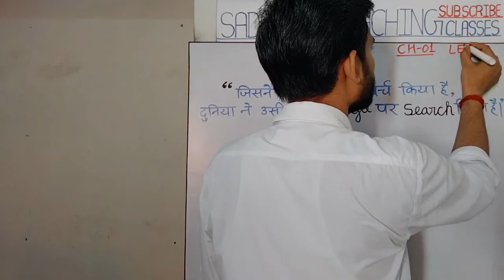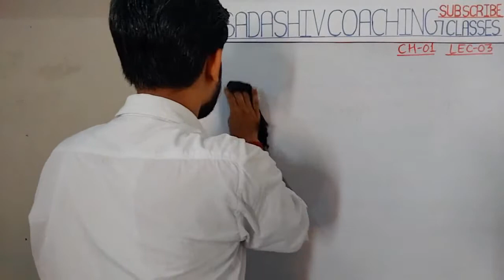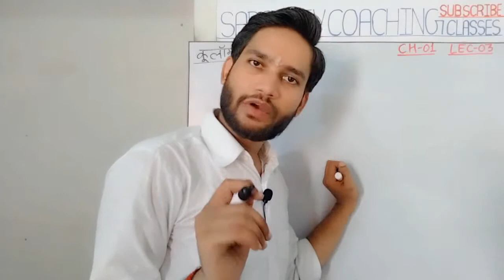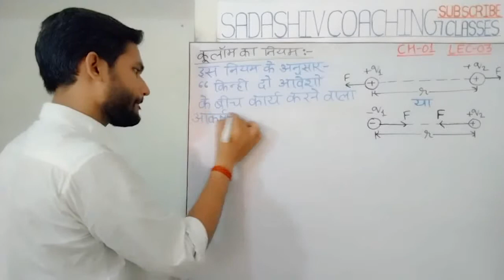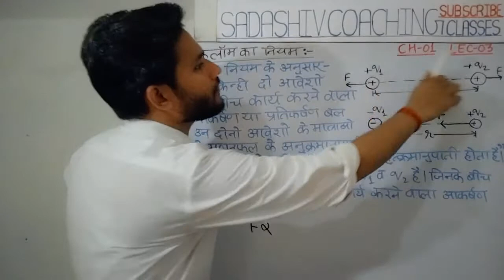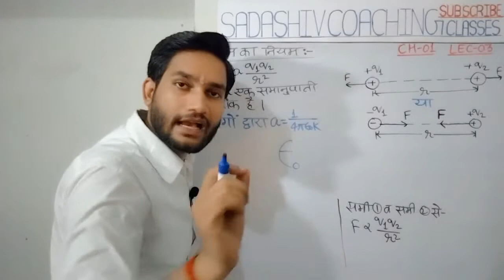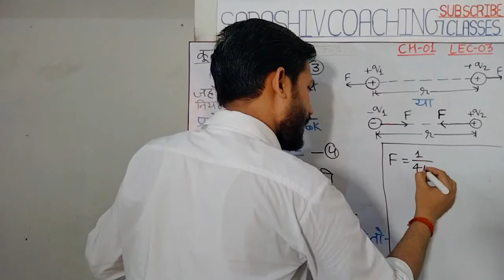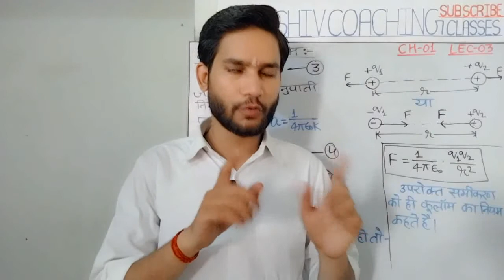कूलॉम का नियम Class-12 PHYSICS Chapter-01 Lecture-03